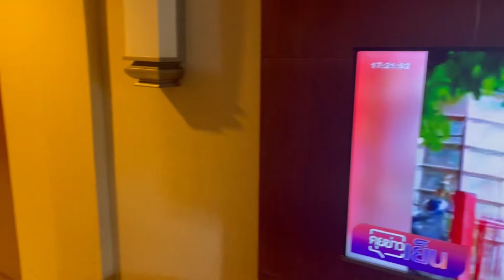“ถึงโรงแรมจะไม่ใช่โรงแรมใหม่ แต่พนักงานและบรรยากาศที่นี่ดีมาก ๆๆค่ะ🥰🥰 Hotel Dusit Thani Pattaya